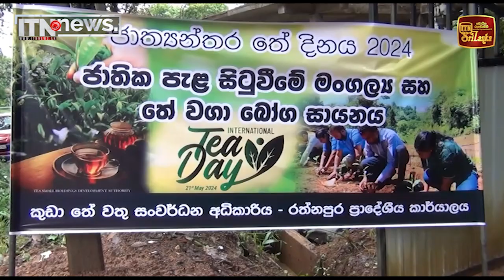ජාත්‍යන්තර තේ දිනය අද